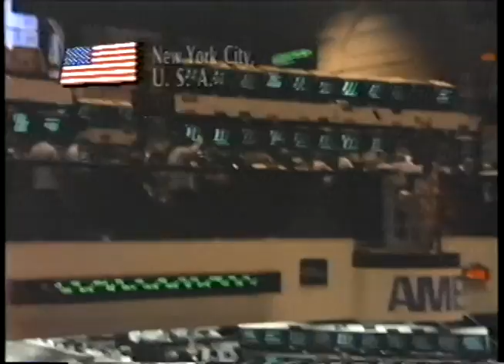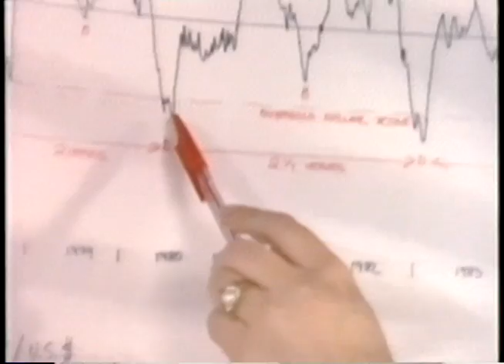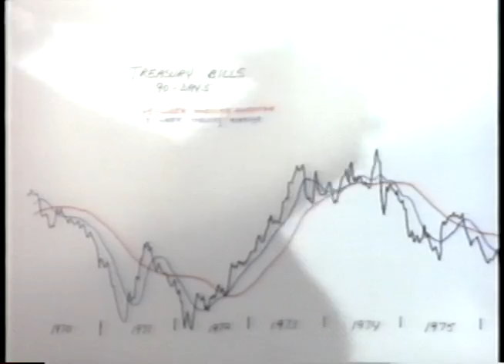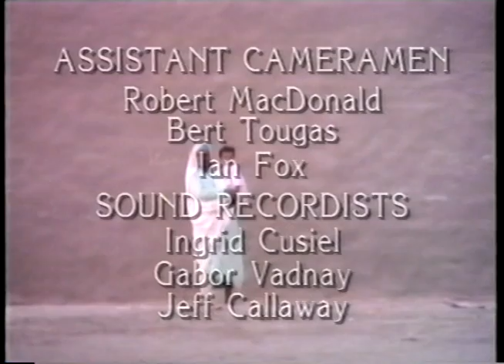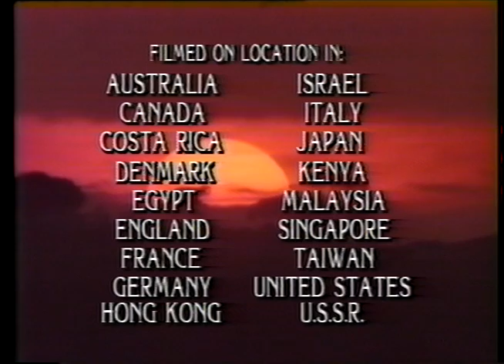The Aden Sisters in "Women of the World" Throwback 1980s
Featuring celebrated actress Jane Seymour as host. This section of the film showcases the Aden Sisters, co-editors of the renowned investment newsletter The Aden Forecast, and co-founders of Aden Research. Based in Costa Rica. Circa 1980s.

The documentary "Women of the World" was produced by Women of the World Productions LTD and created by Sandra Carter.
Executive Producers: Sandra Carter & Richard Squire.
Producers: Michael Maclear & Ian McLeod